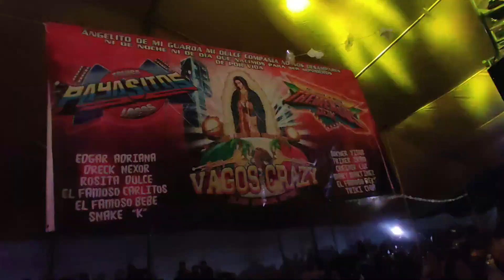Sonido yemaya y sonido intensidad se presentan en la boda de maria del carmen y jose armando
el Sonido yemaya y sonido intensidad, se presentan en la boda de maria del carmen y jose armando, un sensacional enlace matrimonial en la magdalena otzacatipan, nos dio la oportunidad de disfrutar la fantastica musica del mero perro de toluca, "sonido yemaya"  uuuuuuuuu armandito y tambien de nuestro buen amigo armando, del fantastico "sonido armando intensidad"

no puedes perderte este sensacionl video.

y nuestros mejores deseos en su vida de mtrimonio para nuestros amigos maria del carmen y jose armando. muchas gracias por permitirnos ser parte de su felicidad!!

regalanos un comentario

fomentemos el amor por nuestro pais.